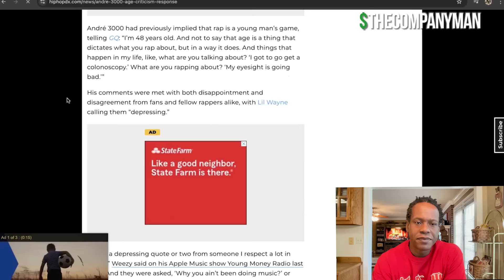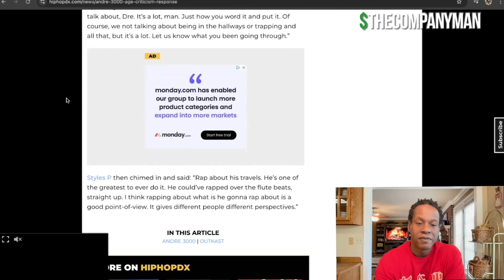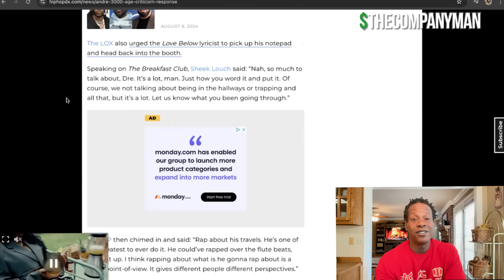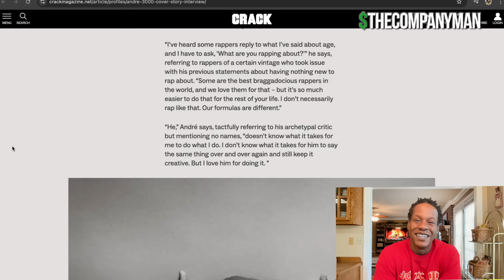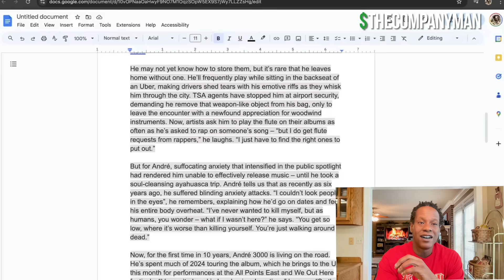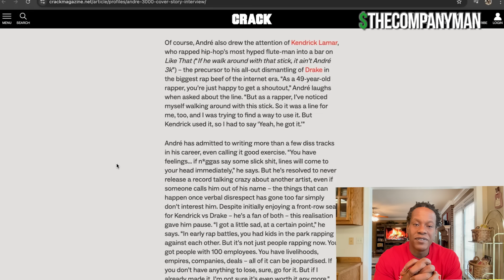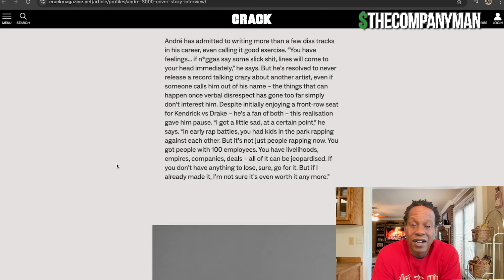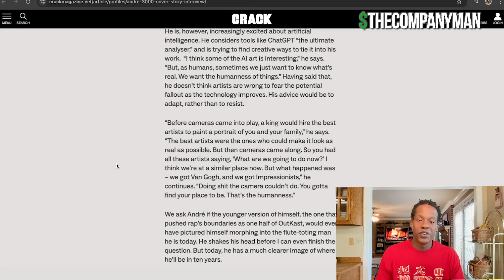Andre 3000 Addresses Critics, Kendrick Lamar vs. Drake & A.I.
In a wide ranging interview with Crack, Andre 3000 addresses those critical of his reasoning not to rap. Also talks about Drake versus Kendrick Lamar and why artists need to embrace A.I.